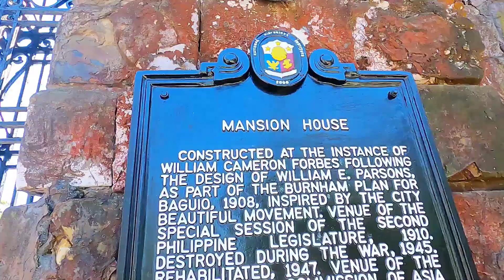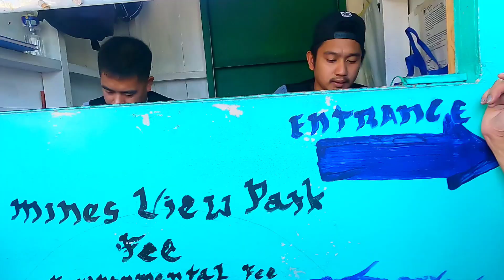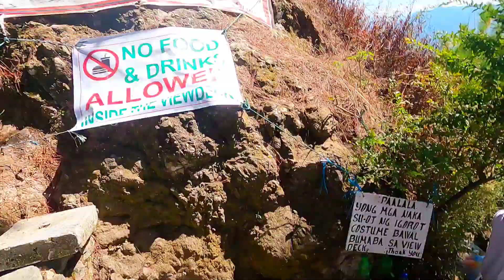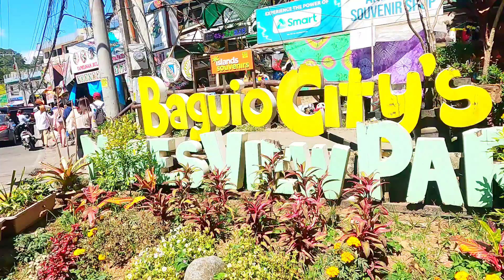"Mansion, Park, Hotel | Travel Baguio City |[Ft. The Mansion, Mines View Park, The Diplomat Hotel]"